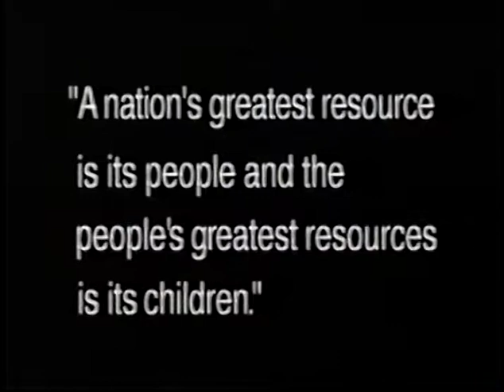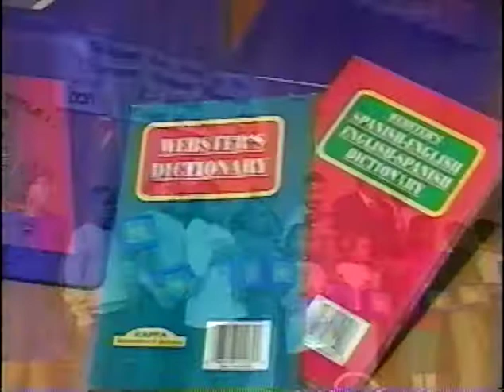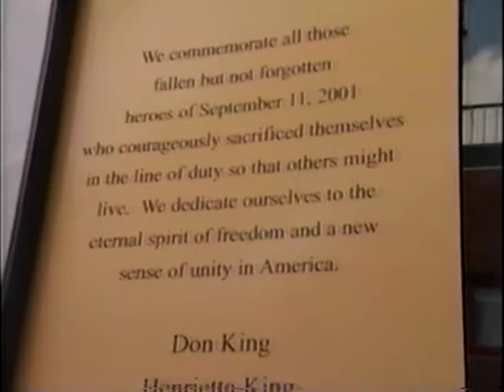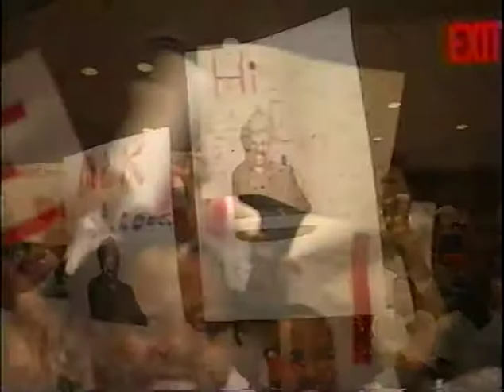Don King, Medgar Evers College promo clip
A Don King Production using selections from his lecture at Medgar Evers College (mecav0023a)